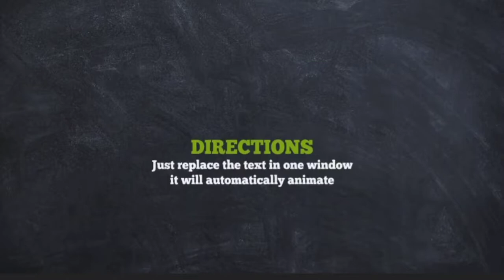Stylish Kitchen cooking show Opener & Food Menu in After Effects | After Effect Tutorial -Free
For more stylish kitchen opener after effect & food opener after effect
Hello friends, this tutorial is about how to edit Information News Template In After Effects. It is the simple best way.
kitchen opener ia an awesome after effect template with an eyes catching design,clean text animations and creative transitioning effects.
a short introduction to your cooking programe.impress your audience with this fresh cooking and organically animated AEtemplate.